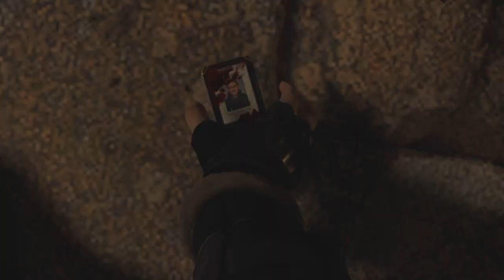Resident Evil 4 Chainsaw Demo Walkthrough Gameplay Part 1 Demo This is very crazy & unique.